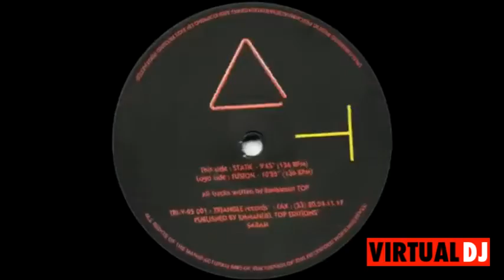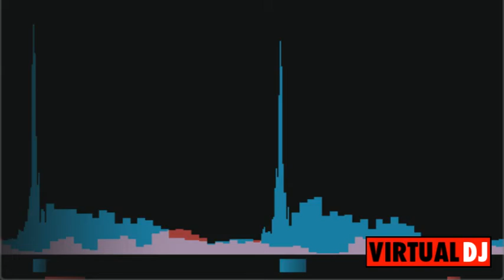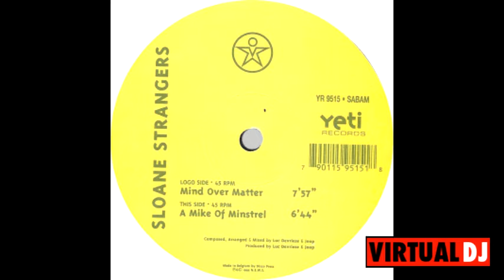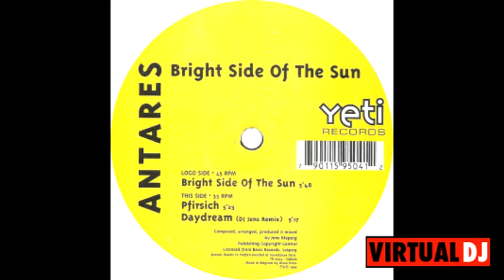90's Trance Classics 3 (1995)